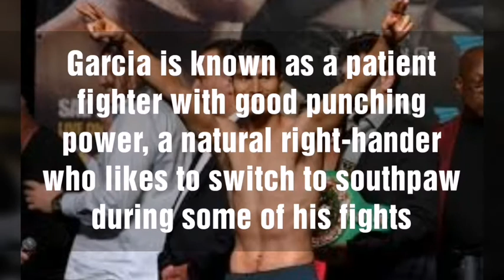Mikey Garcia Biography in Short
Mikey Garcia is a famous Boxer